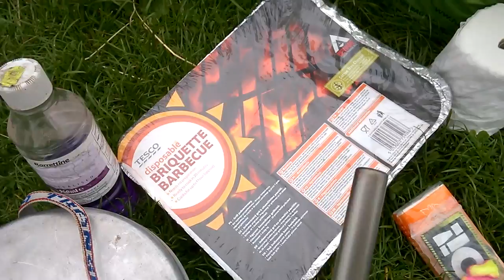Festival packing guide! what to take to Download, Glastonbury, Reading and Leeds, Isle of wight ect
My festival packing list after about 15 festivals. More hints and tips below.

A couple of things missing from the video, duct tape and cable ties in case something breaks and you need to fix it  Don't go without some ;) a water bottle (see below) and a couple more crates of beer!
Other tips include, don't bother buying a specialist water carier just guy a big 5L bottle of water from Tesco's or somewhere, much better and easier to use than the proper water cariers, not to mention cheaper ;)
Don't take to much alcohol, be realistic, there's always no end of beer left in the campsite that people haven't drunk and can't carry home, so they just leave it there or give it away!
Buy a decent 2skin tent, those cheap pop UPS are cheap for a reason!
Same with the trolly, buy a decent one, with big strong wheels, that £10 one from b&n won't last to the main gate!
Hexy cookers are second best to trangia meths stoves, but you can also make your own meths stove from a beer can and a bottle of meths cost about £2 and will last a couple of festivals ;)